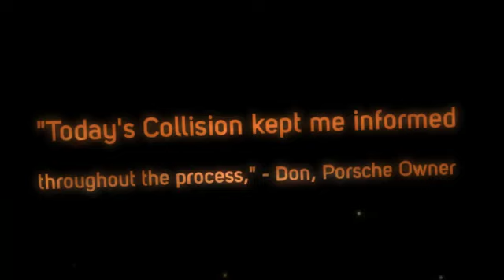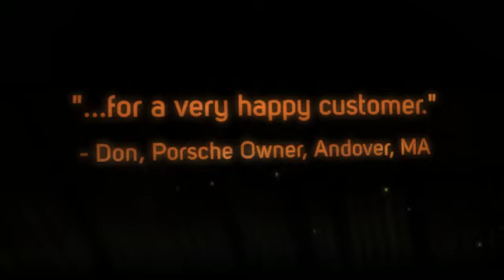Today's Collision Repairs a Porsche 911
Check out the repairs we made to this Porsche 911 after its car accident!  See what the owner had to say about his experience at Today's Collision.